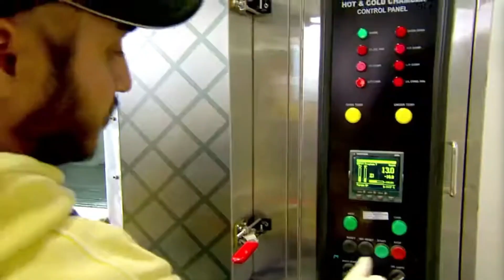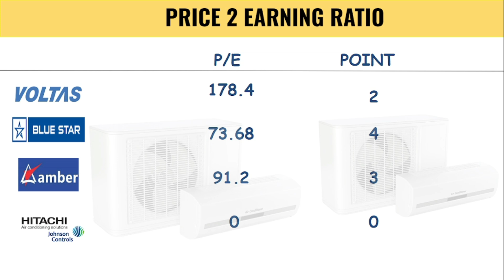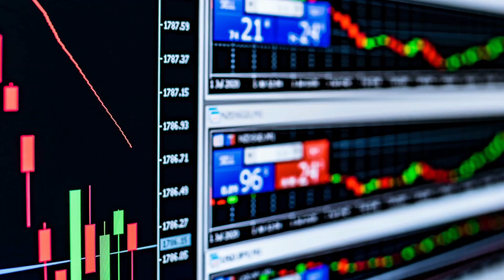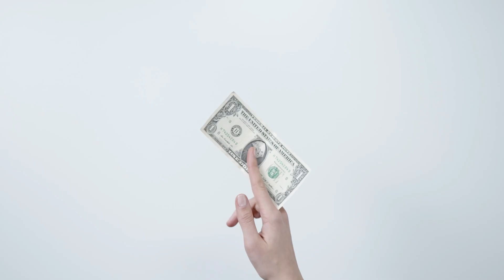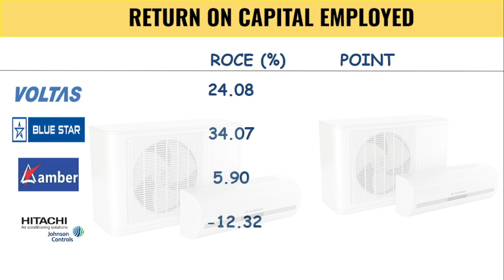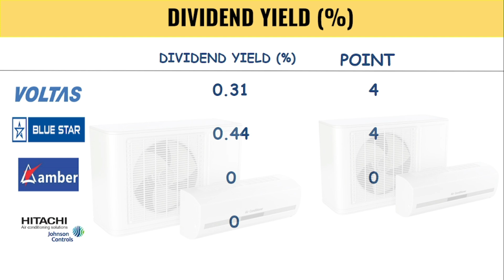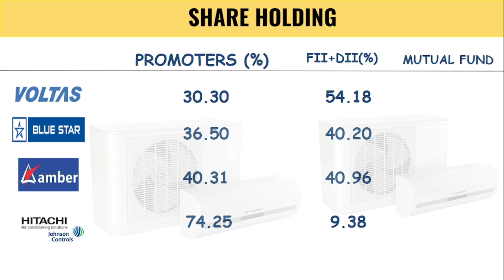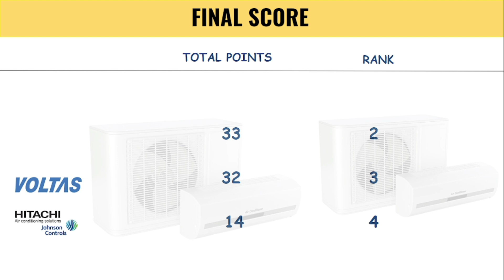Best Ac Stocks in India 2024 | Voltas vs Blue star vs Hitachi vs Amber share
Best Ac Stocks in India 2024 | Voltas vs Blue star vs Hitachi vs Amber share | voltas share latest news,amber share latest news ,blue star share latest news
Jhac share news today
Why JCHAC share is falling
Jhac share news live
JCHAC news today
JCHAC share price target 2025
Jhac share news dividend
Johnson Lifts share price target 2025
Hitachi share price nse
Top 10 best ac stocks in india
Best ac stocks in india for long term
Best ac stocks in india nse
Ac company share price in india
Air Conditioner share List
Top 10 AC company in India
Air Conditioning stocks India
which ac company share is best?

👇 Best Books For Investing :

Rich Dad Poor Dad - 20Th Anniversary Edition - Hindi

The Dhandho Investor: The Low-Risk Value Method to High Returns